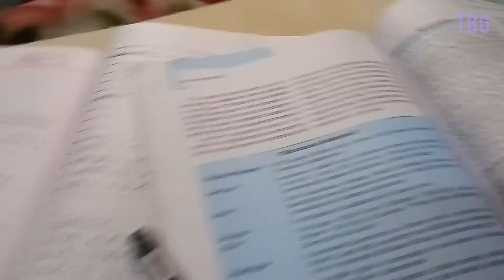Board Exam Log | Part One : Planning | The Baniya Girl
This is part one of a lil series of videos showing how I survived my Term I Board Exams! Hope you enjoy :)

Time stamps:
00:00 Intro - Problems of Chasmish People
00:35 Reflection Time
01:00 Rant Time
01:58 Purpose of the Video
03:14 Storytime
04:50 Rant Time PT.2
05:55 Questioning Life
07:25 The Condition so far
09:15 Outro - Jawani~